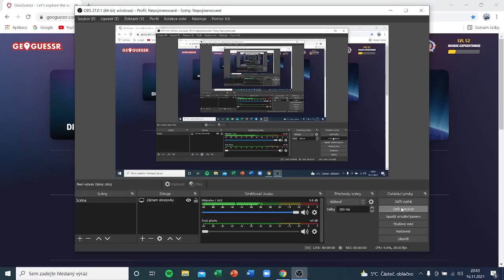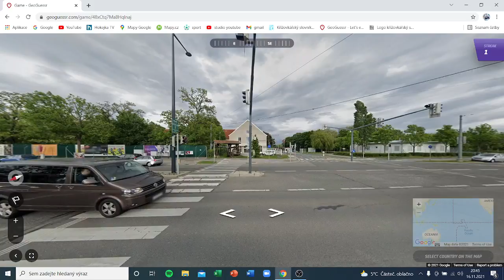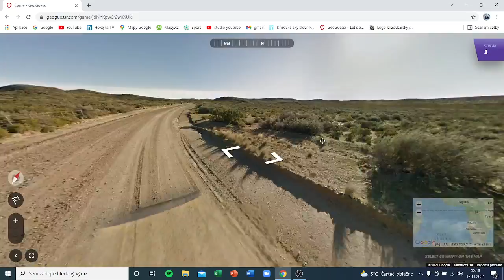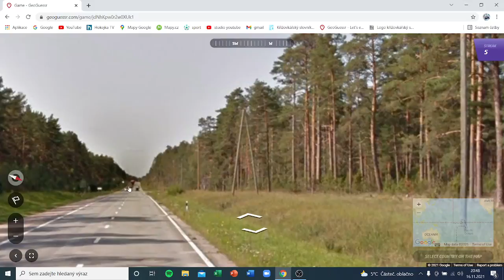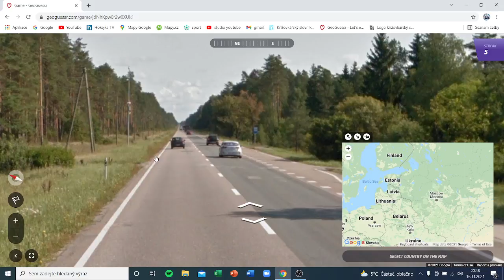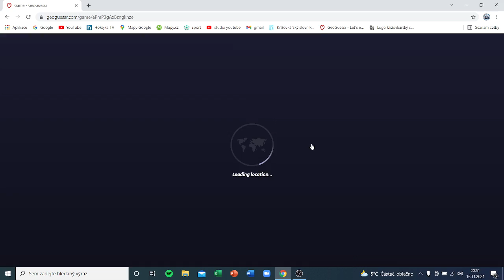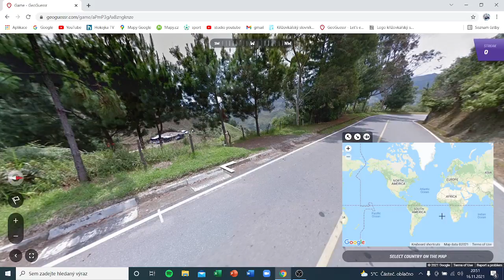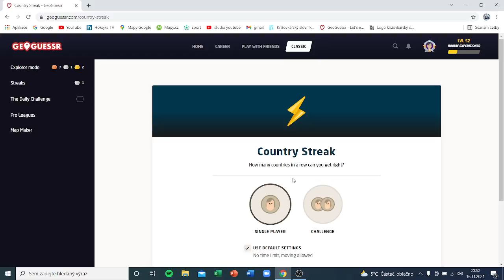streak | geoguessr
16.11. video 1